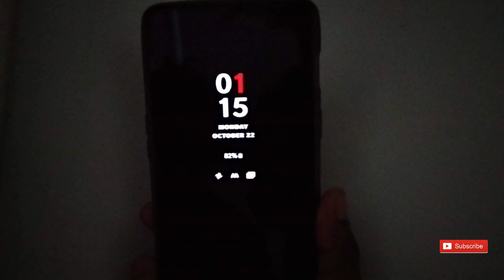One Plus 6 Unboxing || One Plus 6t unboxing coming soon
OnePlus 6T - TOP NEW FEATURES!!! My Official unboxing and full hands-on review of the camera, battery, specs etc of the OnePlus 6 is coming soon!

OnePlus has launched the much-awaited OnePlus 6 at Rs 34,999 in India. for the 6GB/64GB variant. The phone comes with a FullHD+ display just like a iphoneX notch design, a glass back, dual cameras, simultaneous 4G connectivity on dual SIM and Dash charging. The top 8GB/128GB variant sells for Rs 39,999.